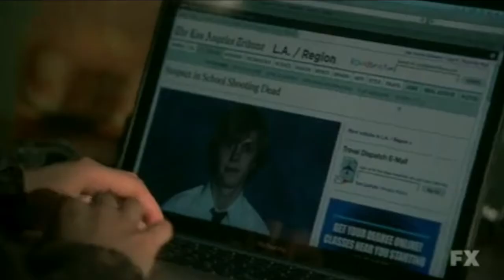Tate Langdon- Paint It Black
Fandom: American Horror Story
Character: Tate Langdon
Song: Paint It Black Cover by Hidden Citizens. Original by